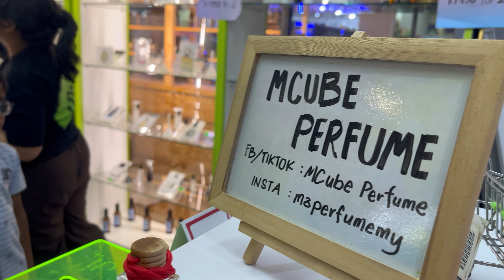இப்டி இருக்கும்னு எதிர்பார்க்கல/ மலேசியா நாட்டுக்கு ஒரு சுற்றுலா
Hello all

               Hope you all doing good.. this video is about our trip to Malaysia especially about our second day trip, we shared our enjoyment with you and hope you all like the video